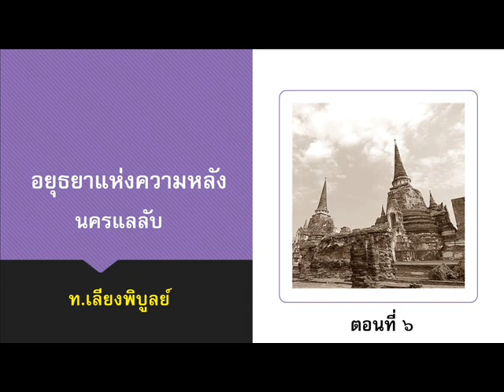อยุธยาแห่งความหลัง ๖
ประวัติศาสตร์ก่อนเสียกรุงศรีอยุธยา